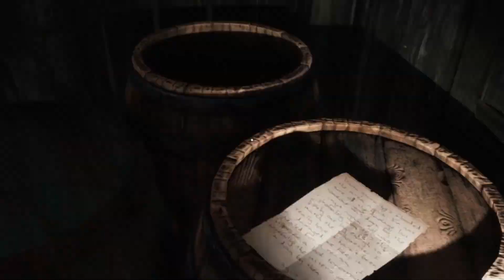Labyrinthine Final WHY THE SPIDER SO LOUD!?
The last video of the three Labyrinthine vids.
Please let me know which editing style you prefer the most out of the three videos for future refence.